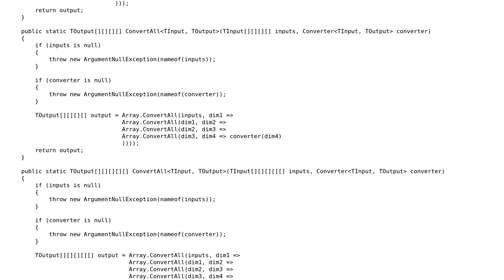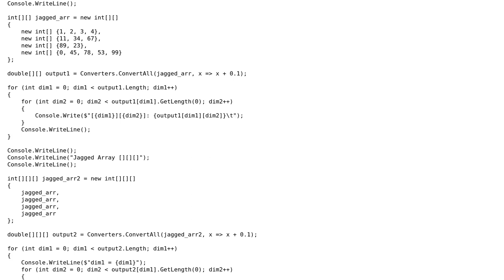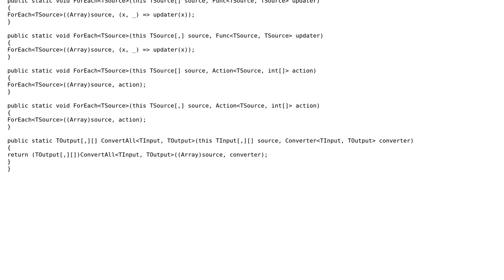Code Review: ConvertAll Methods Implementation for Jagged Arrays in C#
With thanks & praise to God, and with thanks to the many people who have made this project possible! You are responsible for your own actions.